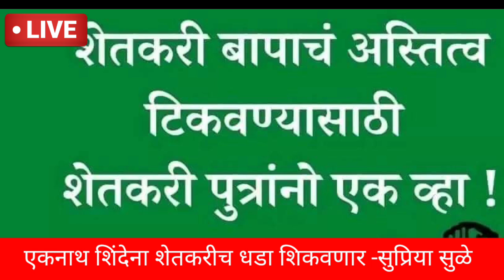शेतकरी शिंदे ना धडा शिकवतील या नेत्याची टीका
एकनाथ शिंदेना शेतकरीच धडा शिकवणार -
सुप्रिया सुळे
नमस्कार मित्रांनो आपल्या राजकीय_घडामोडी या You tube चॅनेल वर आपले स्वागत आहे,आपल्या चॅनेल मार्फत आपल्याला महाराष्ट्रातील सर्व चालू राजकीय, सामाजिक राजकीय, सांस्कृतिक, कला क्रीडा घडामोडींचे अचूक विश्लेषण दिले जाईल.तेव्हा नक्की चॅनेल ला Subscribe करा…
sanjay_rathod minister
संजयराठोड मंत्रिशिंदे गट
आजच्या बातम्या
aaditya Thackeray
शेतकरीदौरा आदित्य ठाकरे
sushma andhare
गुलाबराव पाटील
अतुल भवर भाषण.
Atul Bhavar speech
Atul bhavar On Gulabrao patil
Solapur shivsena
@Shiv Sena
@Shiv Sena
राज्यात पुन्हा एकदा शिवशक्ती भीमशक्ती एकत्र येणार
प्रकाश आंबेडकर उद्धव ठाकरे
Prakash ambedkar Uddhav Thackeray
Bacchu kadu eknath shinde
नितेश राणे
नारायण राणे
अतुल भवर भाषण.
Atul Bhavar speech
Atul bhavar On Rane
Solapur shivsena
@Shiv Sena
महिला नेत्या भाजपा चित्रा ताई
महाराष्ट्राच्या सर्वच 36 जिल्ह्यातील चालू राजकीय घडामोडी आपल्याला तात्काळ इथेच मिळतील,सर्वच पक्षातील महत्वाच्या चालू घडामोडी...

NOTE:- All the Images/Pictures Videos and Music shown in the video doesn't belongs to me, as it belongs to the Respected Owner.